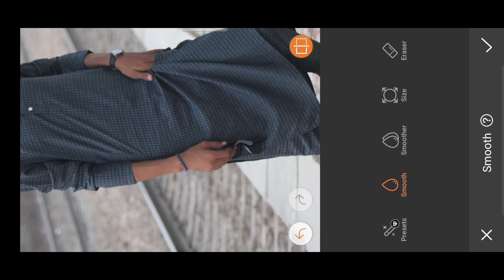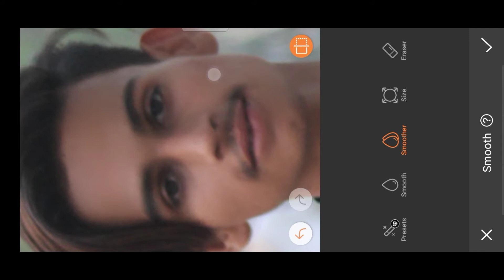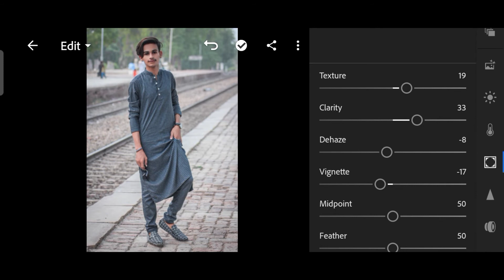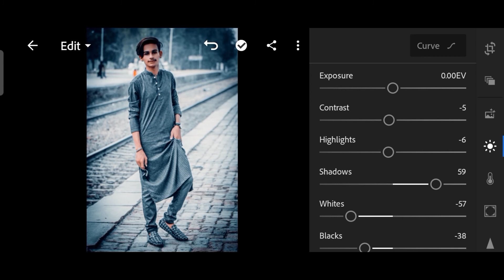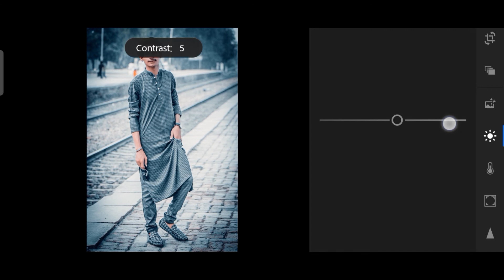lightroom cc photo editing | blue and Red tune tatorial | mr.faizu907 Edits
SPECIAL THANKS TO NSB PICTURE FOR SHOOTING ME.